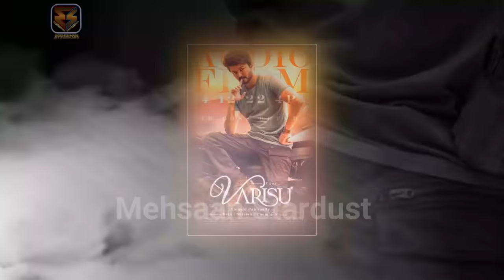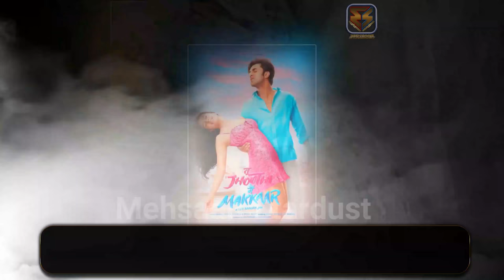27 New Upcoming Indian Movies January to March 2023 | Biggest Bollywood Hindi Films Releasing 2023.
27 New Upcoming Indian Movies January 2023 to March 2023 | Biggest Bollywood New Hindi Films Releasing 2023 | Biggest Upcoming South Vs Bollywood Action Movies 2023 & 2024 | 27 Best Upcoming Bollywood Action Films List. 27 Biggest Upcoming INDIAN Movies 2023 (Hindi) | Bollywood Vs South Indian Upcoming Films List 2023. today मेहसान स्टारडस्ट / “mehsaan stardust” made this video for entertain people with valuable information.

south upcoming movies 2023,
bollywood upcoming movies 2023,
Indian upcoming movies 2023,
upcoming films 2023,
south upcoming films 2023,
bollywood upcoming films 2023,
Indian upcoming films 2023,
new upcoming movies 2023,
new upcoming films 2023,
hindi films releasing 2023,
indian films releasing 2023,
bollywood films releasing 2023,

►Music
Track: Heartbeat